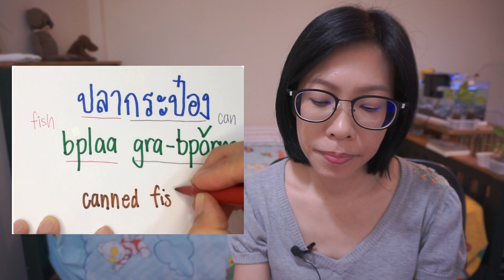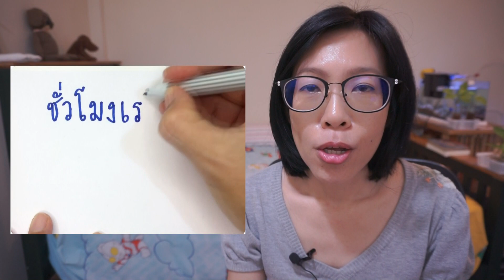Learn Thai with BO I Packed like sardines I Make your own Flash cards I 009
Vocabulary
รถไฟฟ้า             rót-fai-fáa                  sky train
คน                      kon                             person, people
แน่น                    nâen                           crowded, tightly
เหมือน                měuan                       same, like
ปลา                    bplaa                          fish
กระป๋อง              gra-bpǒrng                can
ปลากระป๋อง       bplaa-gra-bpǒrng     canned fish
ทุก                      túk                              every
เช้า                     cháao                         morning
รถเมล์                 rót-may                      city bus
มาก                    mâak                          very, so
ช่วง                    chûang                       period
ชั่วโมง                chûa-moong              hour
เร่ง                      rêng                            to hurry, to rush
ด่วน                    dùan                           urgent
ชั่วโมงเร่งด่วน    chûa-moong-rêng-dùan    rush hour

Or 💋🎁 Buy me a Super Thanks 🎁

Get useful sentences with audio EVERY DAY ⭐️
Delivered directly to your mailbox
More than 1800 lessons with audio now
(ONLY $ 3 USD a month) 😊

Learn Thai online with Bo via Skype

My Skype: bobothailand